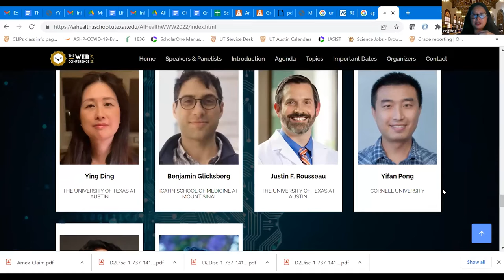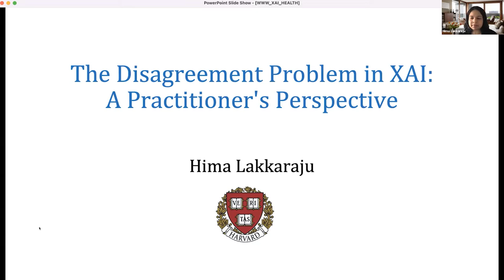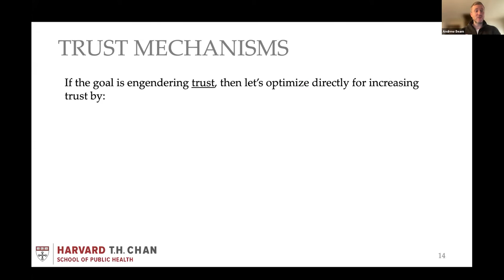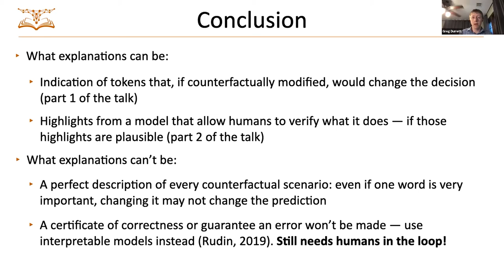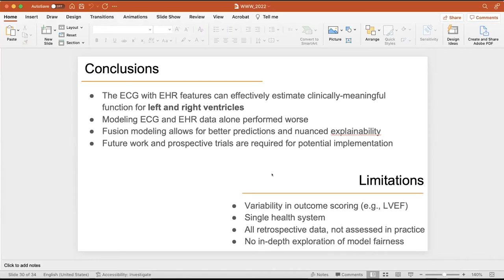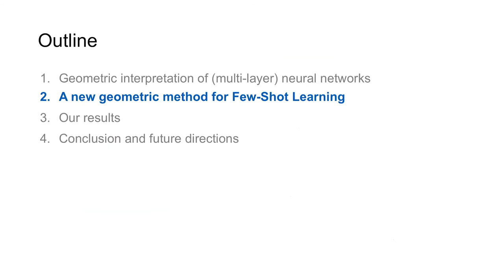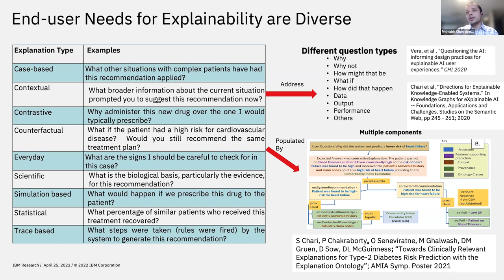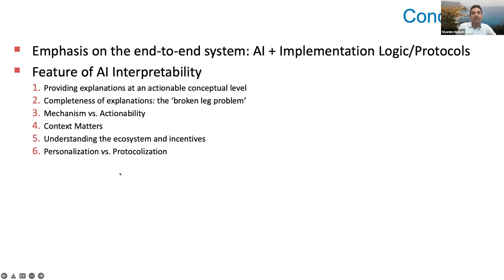W9: International Workshop on AI in Health: Explainable AI for Better Health (AIinHealth 2022)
Organizers: Ying Ding, Benjamin Glicksberg, Justin Rousseau, Yifan Peng, Guoqiang Zhang, Pranav Rajpurkar

Monday 25/04/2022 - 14h00-17h30 and Tuesday 26/04/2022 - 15h00-17h30 CEST

Chapters:
00:00: Introduction & Keynote Session 1
- Introduction by the Workshop Organizers
- Keynote Talk by Marinka Zitnik (Harvard)
- Keynote Talk by Marzyeh Ghassemi (MIT)
- Keynote Talk by Himabindu Lakkaraju (Harvard)
- Keynote Talk by Eyal Klang (Sheba Medical Center)

1:30:08: Keynotes & Panel 1
- Keynote Talk by Andrew Beam (Harvard)
- Keynote Talk by Greg Durrett (UT Austin)
- Panel: Theoretical foundation for explainable AI in health
Moderator: Ben Glicksberg
Panelists: Fei Wang, Himabindu Lakkaraju, Eyal Klang, Andrew Beam and Greg Durrett

3:09:42: Keynote Session 2
- Keynote Talk by Benjamin Glicksberg (Mount Sinai)
- Keynote Talk by Faisal Mahmood (Harvard)
- Keynote Talk by Paul Varghese (Verily)
- Keynote Talk by Mingchen Gao (U of Buffalo)

4:30:35: Keynotes & Panel 2 & Wrap-up
- Keynote Talk by Fei Wang (Weill Cornell)
- Keynote Talk by Prithwish Chakraborty (IBM Research)
- Keynote Talk by Pranav Rajpurkar (Harvard) and Adriel Saporta (Health AI at Apple)
- Keynote Talk by Shamim Nemati (UC San Diego)
- Panel: Applications of explainable AI in health
Moderator: Justin Rousseau
Panelists: Pranav Rajpurkar, Adriel Saporta, Shamim Nemati, Fei Wang, Benjamin Glicksberg, Faisal Mahmood, Paul Varghese, Prithwish Chakraborty and Mingchen Gao"